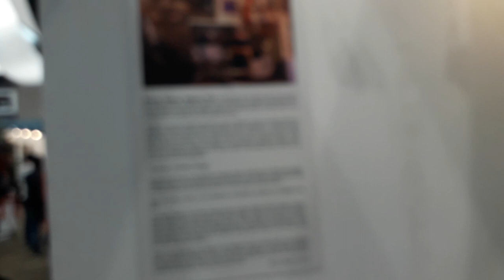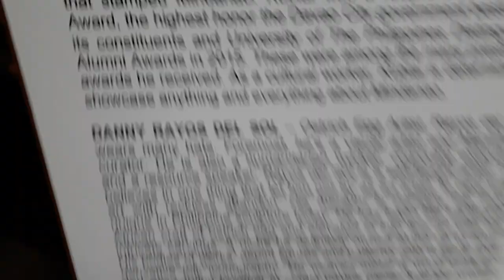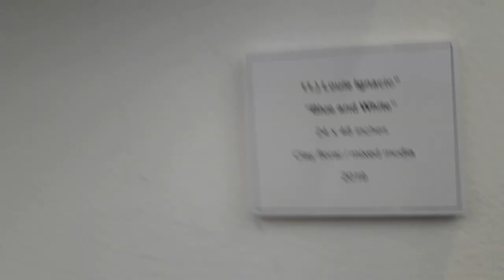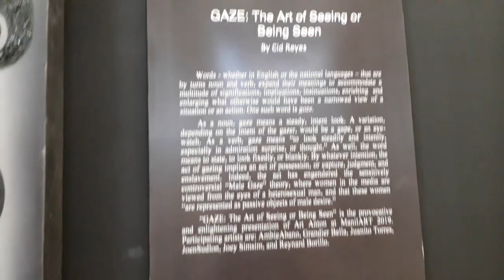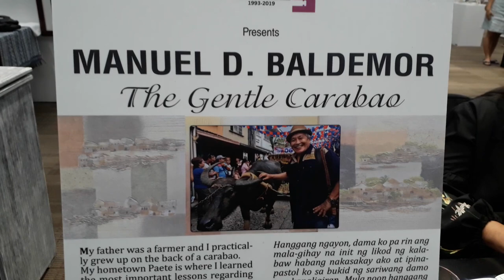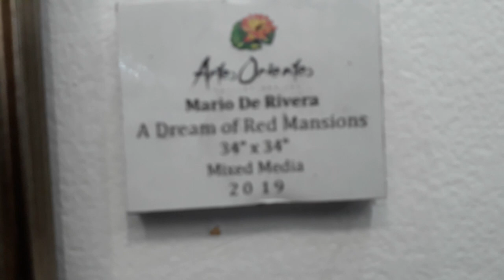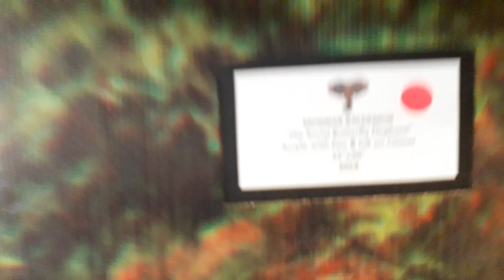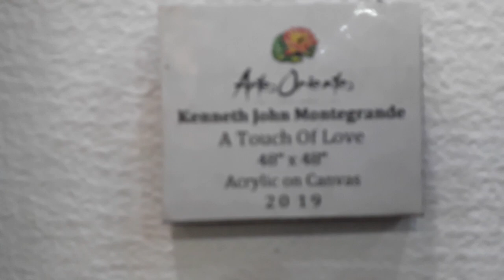ManilArt 2019 showcases the best of Filipino visual arts.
Some of the featured artists include masters Manny Baldemor, Romulo Galicano and Raul Lebajo and abstract impressionist Kenneth John Montegrande. The blood of Juan Luna is running in the veins of many Filipinos. Actor and Ormoc City Mayor Richard Gomez stirs the senses with his gigantic yellow phallus painting. SMX Convention Center Aura, BGC, Taguig City. October 9-13, 2019.